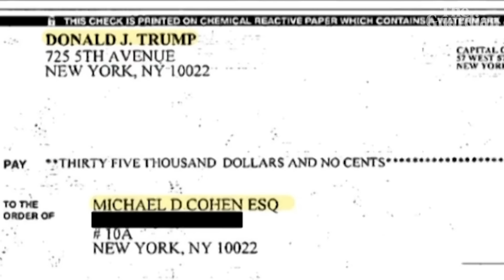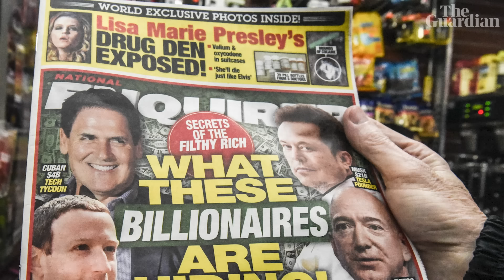Inside Donald Trump's hush-money trial: key testimony from the courtroom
Twelve jurors in New York have presented their fellow Americans with a simple question: are you willing to elect a convicted criminal to the White House?

On Thursday, Donald Trump was found guilty of all 34 counts of falsifying business records in a criminal hush-money scheme to influence the outcome of the 2016 election. The verdict makes him the first president, current or former, to be found guilty of felony crimes in the US's near 250-year history. Regardless, the conviction does not disqualify Trump as a presidential candidate or bar him from again sitting in the Oval Office.

Trump, who opted not to take the stand during the trial, has denied wrongdoing, railed against the proceedings and ahead of the verdict compared himself to a saint: “Mother Teresa could not beat these charges. The charges are rigged,” he said on Wednesday. Trump, the presumptive Republican nominee, is expected to appeal the verdict.